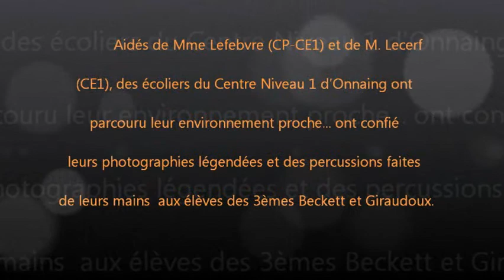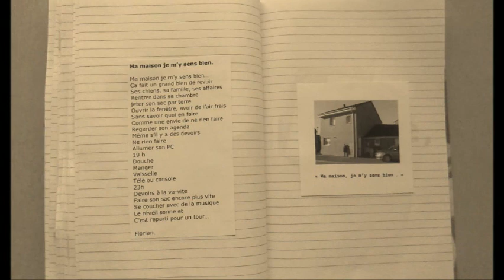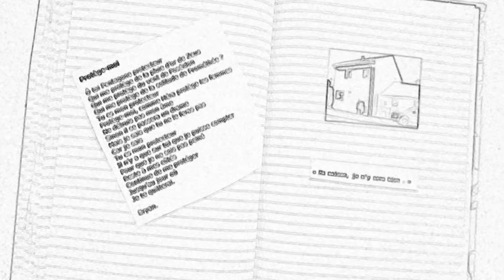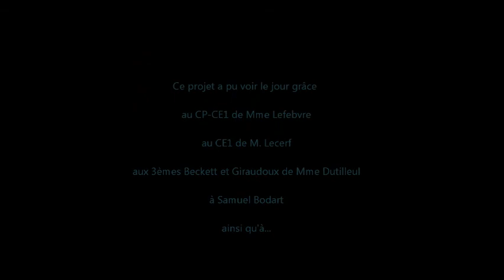Onnaing, CP-CE1-3èmes Beckett et Giraudoux : carnet de voyage poétique (2014).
Aidés de Mme Lefebvre (CP-CE1) et de M. Lecerf (CE1), des écoliers du Centre Niveau 1 d'Onnaing ont parcouru leur environnement proche... ont confié leurs photographies légendées et des percussions faites de leurs mains aux élèves des 3èmes Beckett et Giraudoux. En s'inspirant des oeuvres de Samuel Bodart, poète-musicien qu'ils ont rencontré grâce à un A.R.T.S., les élèves du collège Saint-Exupéry d'Onnaing ont composé des textes poétiques qu'ils ont ensuite enregistrés tout comme quelques autres poèmes célèbres étudiés en classe.